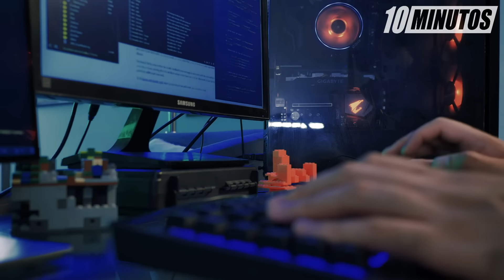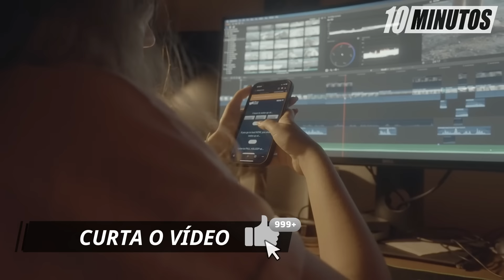O ESFORÇO TEM QUE SER DIÁRIO - PALESTRA DE LEANDRO KARNAL [ MOTIVAÇÃO ]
Todos os dias um novo vídeo para refletir.

Se você gosta de vídeos de motivação, reflexão e filosofia.

AJUDE O CANAL A CRESCER. Todo dia um vídeo novo, selecionado para você que gosta de refletir.
Ajude o canal a crescer. Todo dia um vídeo novo, selecionado para você que gosta de refletir e crescer.